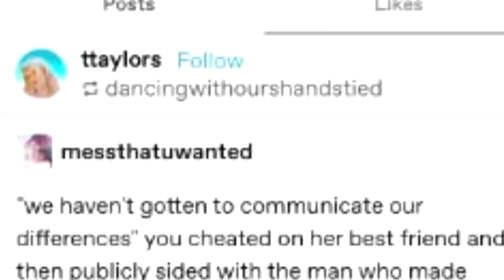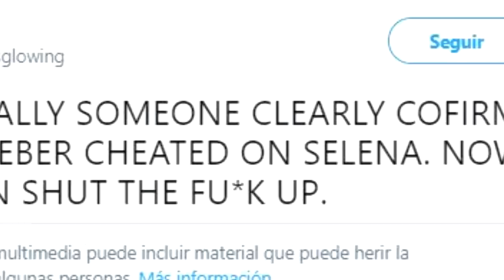TAYLOR SWIFT CONFIRMÓ que JUSTIN BIEBER le FUE INFIEL a SELENA GOMEZ